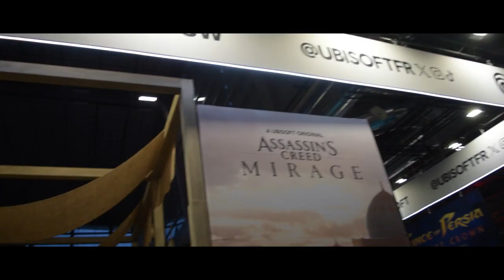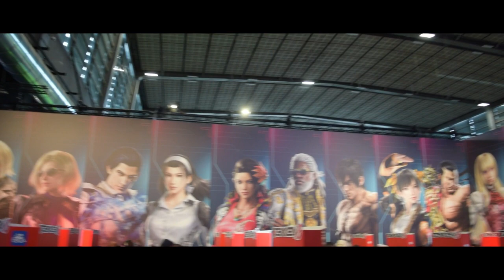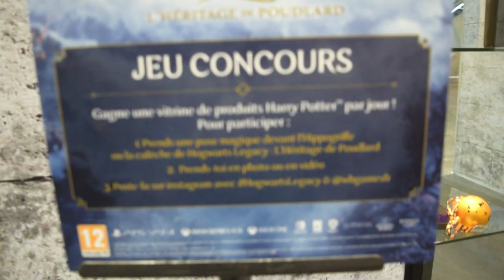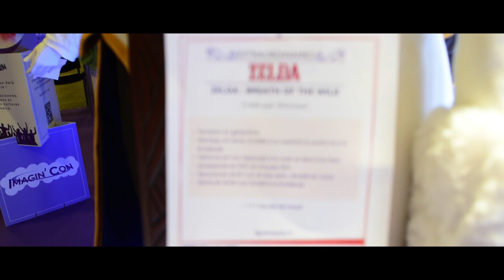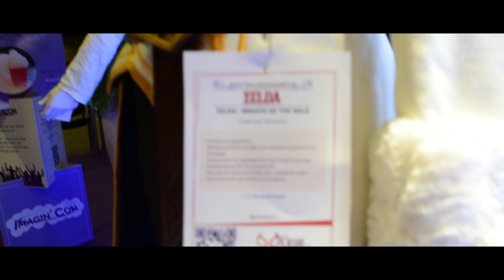PGW2023 (Un peux mieux que Lané dernières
Bonjour les abonnés me voila pour une video de 2 jour a la Paris Games Week 2023

Porchaine vidéo
1-édition collector
2- Produits tech
(Petit indice dernière Story sur mon compte Instagram